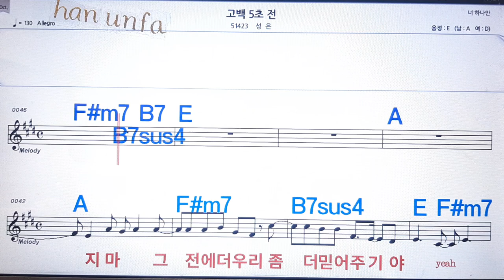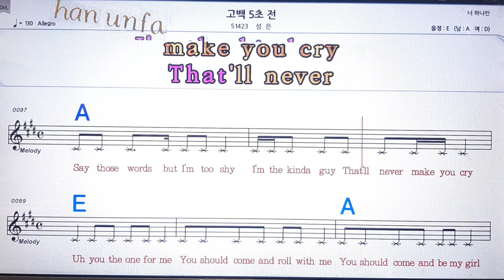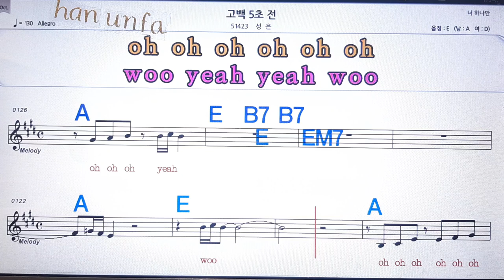고백 5초전/성은💋노래방 반주*기타 코드 악보*가라오케💖Karaoke*Sheet Music*Chord*MR